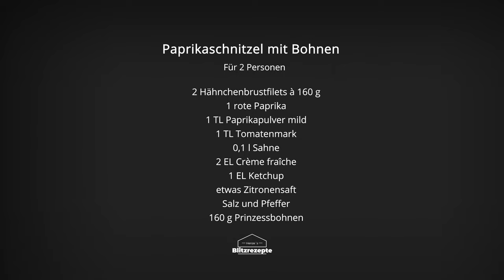Paprikaschnitzel mit Bohnen | ⚡ HENZES BLITZREZEPTE EXPRESS ⚡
Meine Lieben,

heute ist es wieder soweit!
Ich habe ein super leckeres Gericht für euch –  Paprikaschnitzel mit Bohnen.

Christian